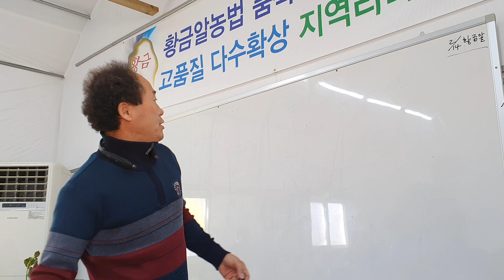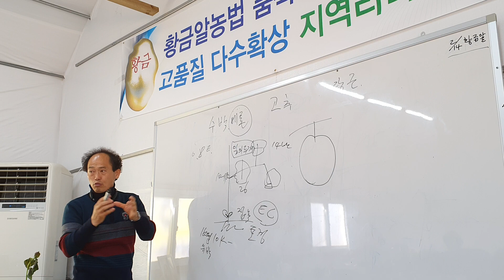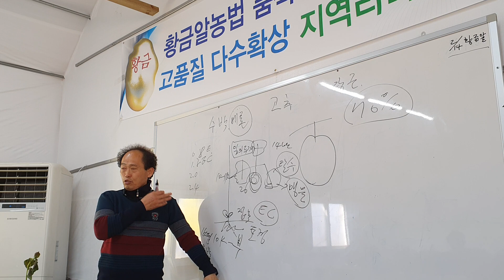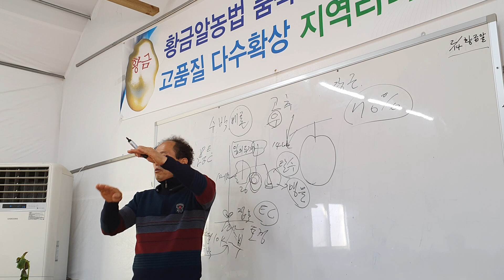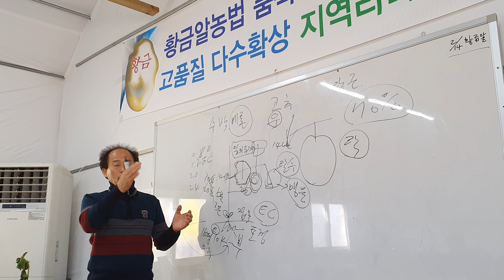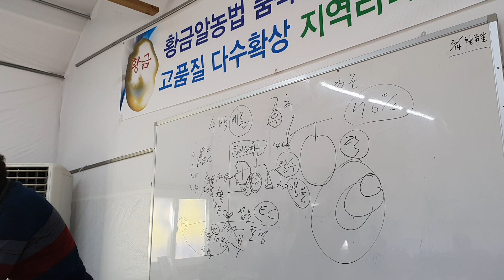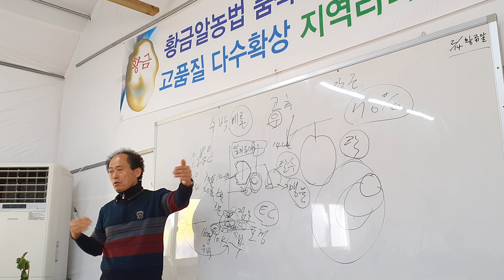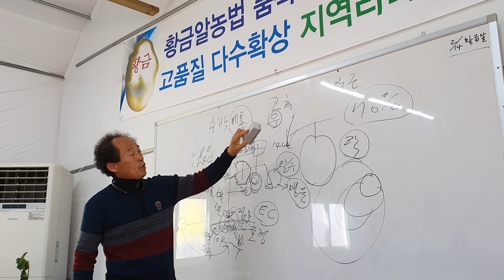메론 메론재배 메론다수확 메론당도 메론추비 메론엽면시비 메론노균병 메론흰가루병 메론심기 메론모종 황금알농법